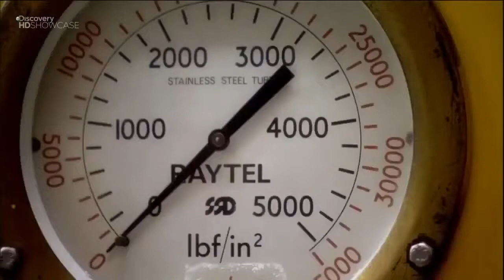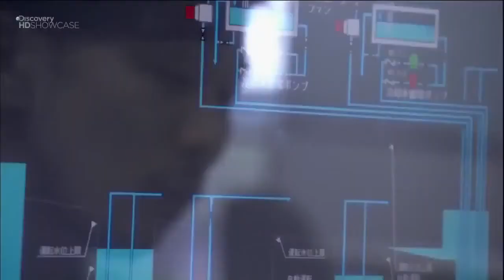2050 YILINDA DÜNYA NASIL OLUR? Türkçe Belgesel National Geographic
Geleceğimiz nasıl şekillenecek ? Nasıl yaşam alanlarımız olacak?